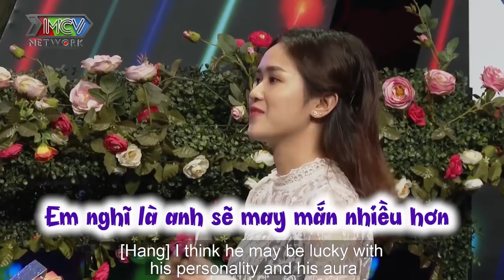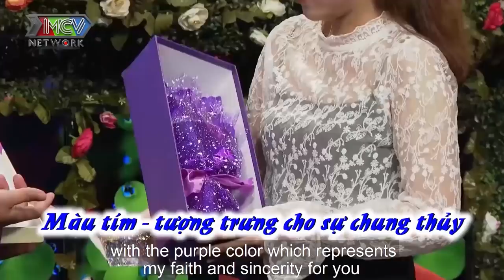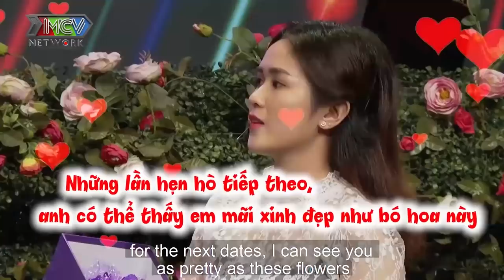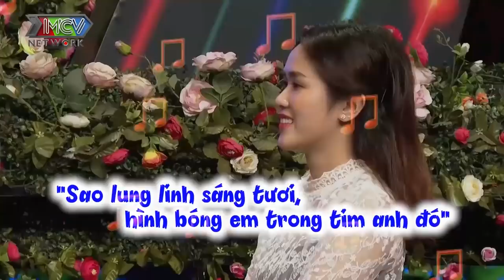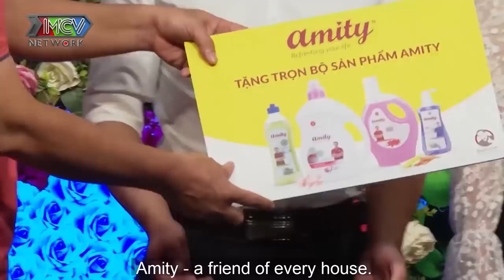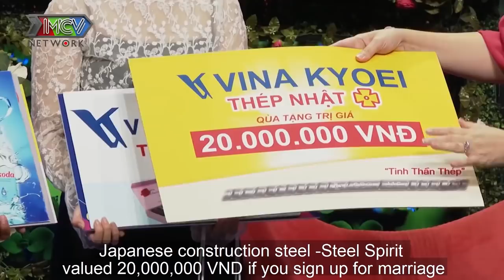EM CƯỚP NỤ HÔN ĐẦU CỦA ANH RỒI💋 Ông chủ công ty ĐƯỢC HÔN CÒN LA LÀNG trách yêu bạn gái HOTGIRL